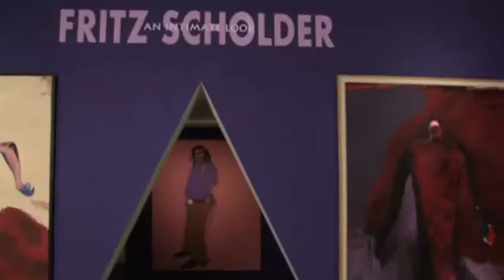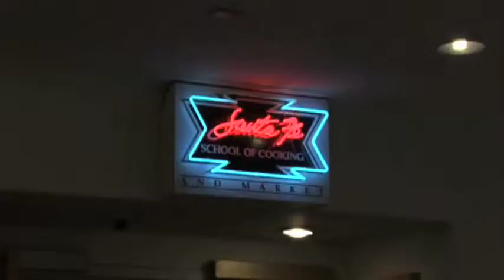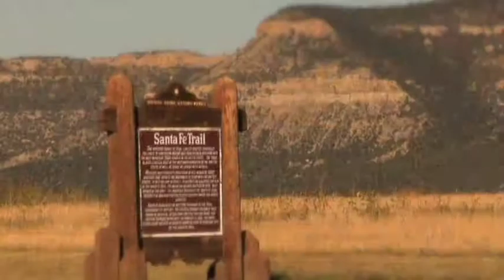Recreation in Santa Fe, New Mexico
Erik Hastings interviews Keith Toler, Executive Director of the Santa Fe, CVB. They discuss recreational activities and when to visit.